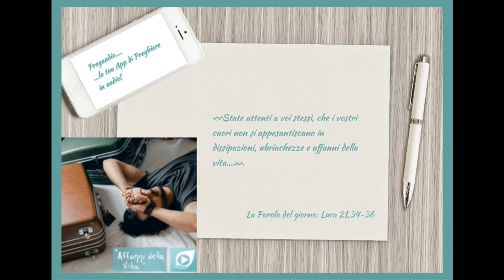Vangelo del 2 Dicembre 2023: Luca 21,34-36 con il commento di don Franco Mastrolonardo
In quel tempo, Gesù disse ai suoi discepoli:
«State attenti a voi stessi, che i vostri cuori non si appesantiscano in dissipazioni, ubriachezze e affanni della vita e che quel giorno non vi piombi addosso all’improvviso; come un laccio infatti esso si abbatterà sopra tutti coloro che abitano sulla faccia di tutta la terra.
Vegliate in ogni momento pregando, perché abbiate la forza di sfuggire a tutto ciò che sta per accadere e di comparire davanti al Figlio dell’uomo».